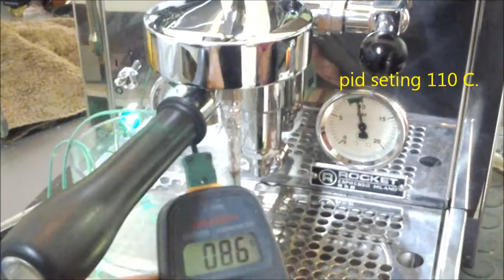ROCKET R58 V2 PREINFUSION MOD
coffeeheat.gr